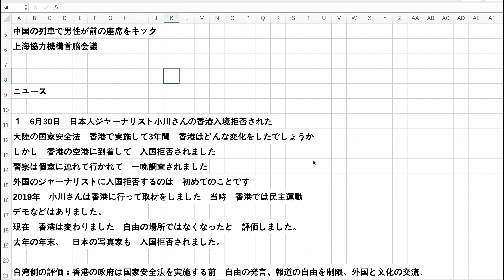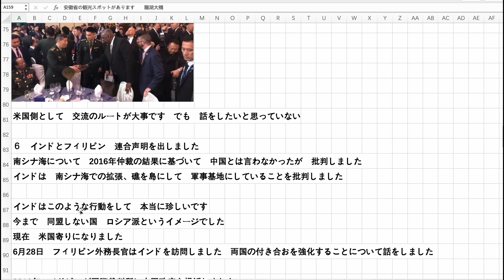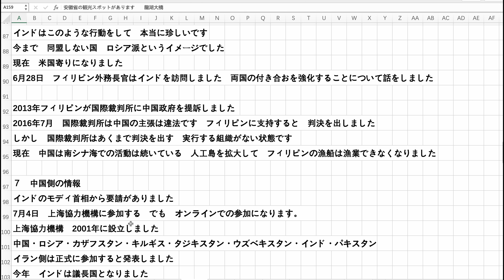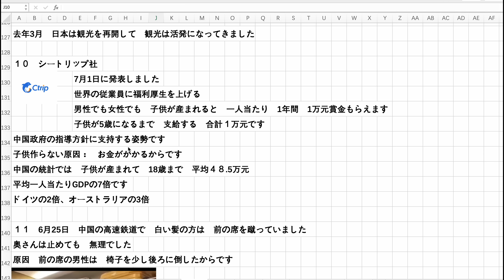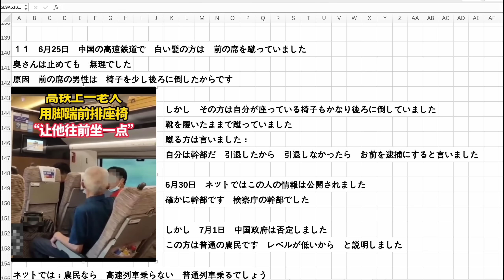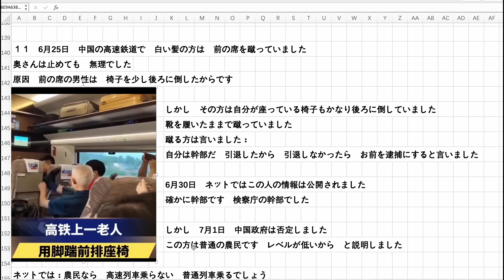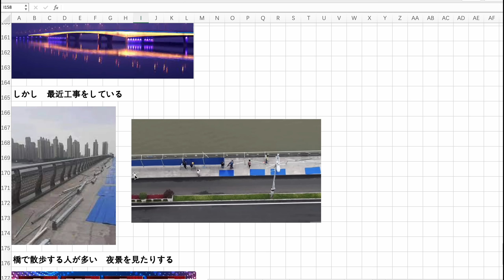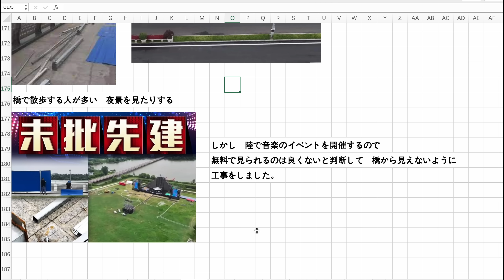中国の列車 席を倒す 上海協力機構首脳会議